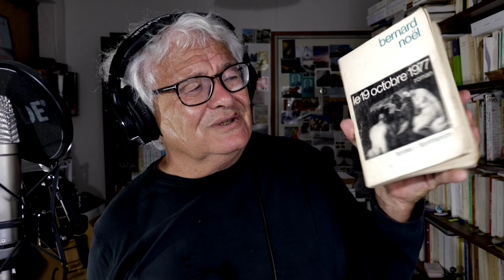22/30, LE MOT PERDU DE BERNARD NOËL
• Bernard Noël, Le syndrome de Gramsci